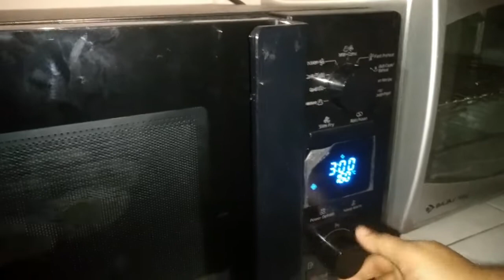How to make easy vanilla cupcake at home /Malayalam /crazy world by neshwan.